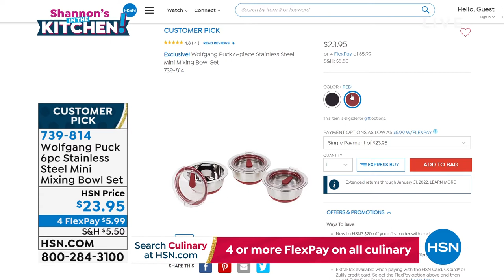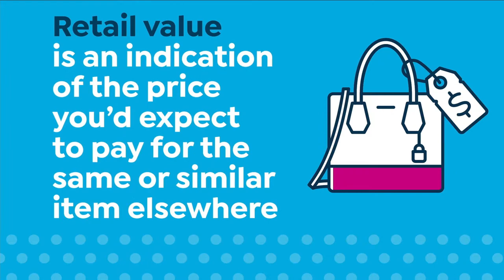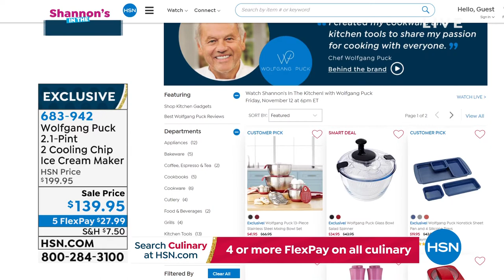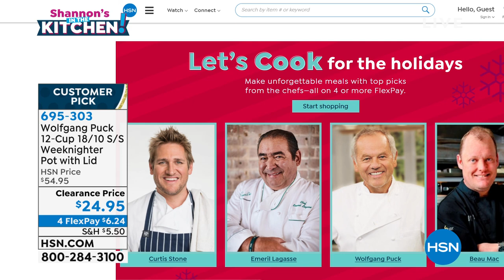HSN | Shannon's In The Kitchen! with Wolfgang Puck 11.12.2021 - 06 PM